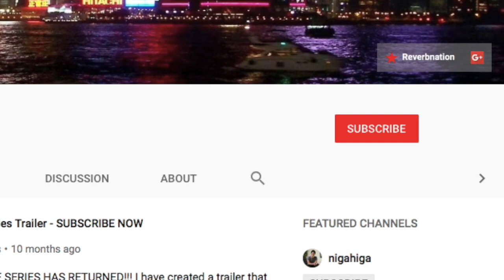Adam Menon Talks About Learning Chinese and Taiwan | Chinese Learn Online [CLO] | AWF Series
Adam has been teaching Chinese to clients for many years from his online podcast called Chinese Language Online or CLO.  In the video, he will talk about the best ways of learning Mandarin, the importance of learning Mandarin, and why is Taiwan a great place to reside compared to other countries.  To know more about CLO, please check out the links at the bottom.  Cheers.

Adam Menon Links:

Chinese Language Online

Amax with the Facts Links:

Skype: amaxwiththefacts